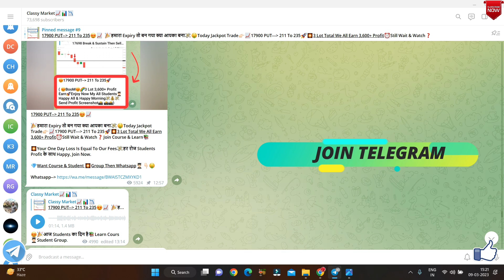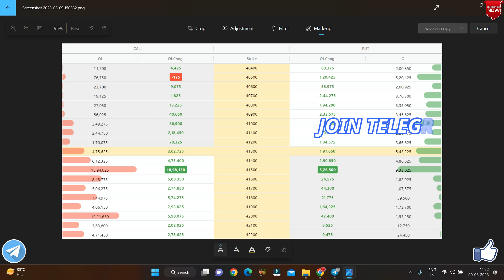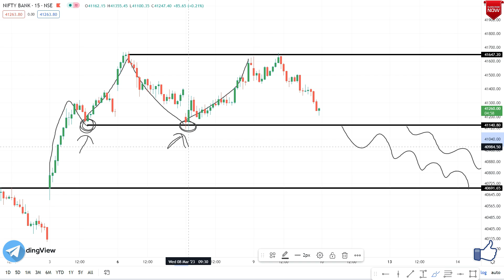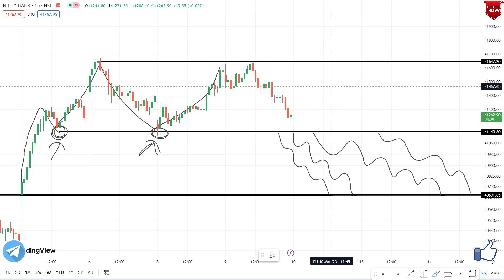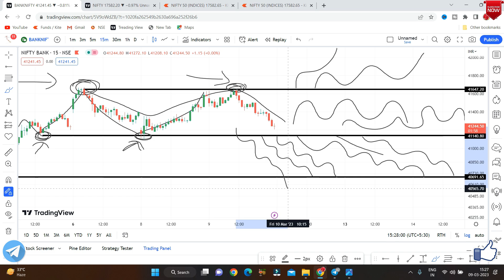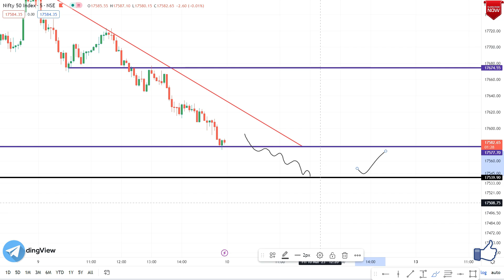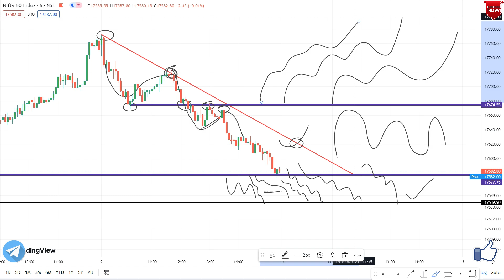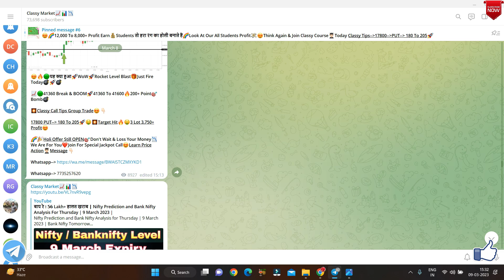इतना Fall क्यों हुआ ! | Nifty Prediction and Bank Nifty Analysis For Friday | 10 March 2023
Nifty Prediction and Bank Nifty Analysis for Friday | 10 March 2023 | Bank Nifty Tomorrow

Topic Cover In This Video :

nifty prediction
banknifty 10 march
nifty 10 march 2023
nifty tomorrow
nifty prediction for tomorrow 10 mar 2023
bank nifty prediction on friday

Nifty and Bank Nifty Analysis for tomorrow 10 march 2023
NIFTY BANK NIFTY ANALYSIS FOR 10 MARCH :- NIFTY PREDICTION FOR TOMORROW
bank nifty tomorrow prediction | nifty prediction for tomorrow 10 march
Best Stocks to Trade For Tomorrow with logic 10-march | Episode 703
Nifty Prediction For 10 March | Banknifty Target | Stock Market Analysis | profit2day
Nifty Prediction For Tomorrow | Nifty Tomorrow 10 March | Nifty 50 |
Nifty Prediction 10 March | Banknifty Analysis | Stock Market Update |
NIFTY PREDICTION & BANKNIFTY ANALYSIS FOR 10 MARCH - NIFTY TARGET FOR TOMORROW CLASSY MARKET
Bank Nifty Prediction & Option Strategy 10 March 23
Nifty prediction for tomorrow | Nifty and Banknifty analysis for tomorrow 10 MARCH | Stock market news
NIFTY PREDICTION FOR TOMORROW & BANKNIFTY ANALYSIS FOR 10th MARCH 2023 | MARKET ANALYSIS FOR TOMORROW BANK NIFTY TOMORROW PREDICTION | NIFTY TOMORROW PREDICTION | NIFTY | BANK NIFTY FOR 10 MARCH 2023
nifty tomorrow target | bank nifty tomorrow target price | bank nifty analysis | bank nifty analysis for 10 march | bank nifty analysis for tomorrow | nifty tomorrow | nifty analysis
Nifty & Banknifty Prediction for friday 10th march 2023 II Best Stock market Analysis
bank nifty tomorrow prediction | nifty prediction | 10 March | option trading strategies
Tomorrow Nifty And Banknifty Predictions | 10 March 23 Market View | FII DII option Data Analysis
Nifty Prediction for Tomorrow friday | Nifty Tomorrow Target | BankNifty Analysis | Nifty Option Chain
Nifty Tomorrow Prediction 10 march friday | NIFTY Analysis | Classy Market Bank nifty tomorrow prediction & nifty prediction for tomorrow 10 March 2023 by Classy Market thursday Nifty and Banknifty Predictions | Classy Market | 10 March 2023 | FII Options Data Analysis
Bank Nifty Tomorrow Prediction 10 March -BANK NIFTY friday Analysis - Options Guide
Bank Nifty Tomorrow Prediction |Bank Nifty 10 march | Bank Nifty Share Price |Market Ways
Market Analysis 10th march 2023 Nifty & Bank Nifty Levels
NIFTY PREDICTION & NIFTY ANALYSIS | NIFTY TOMORROW & WEEKLY ANALYSIS | 10 MARCH friday
BANK NIFTY PREDICTION & BANKNIFTY ANALYSIS | BANK NIFTY TOMORROW & WEEKLY ANALYSIS | 10 MARCH FRIDAY NIFTY BANK NIFTY EXPIRY ANALYSIS FOR 16th march:- NIFTY PREDICTION FOR TOMORROW
Expiry special bank nifty prediction 16th march 2023 jackpot trade logic explained
16th march 2023 Weekly Expiry Option intraday trading strategies as per Option chain Analysis + Price Action